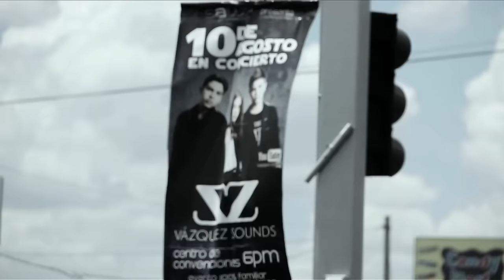Vázquez Sounds - Skyscraper (cover)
Music Produced by Abelardo Vazquez & Luis Arteaga. Mix by Christian Cummings
Video Produced by Abelardo Vazquez, Jaime Mejía, Carlos Hernandez (Aguachile)